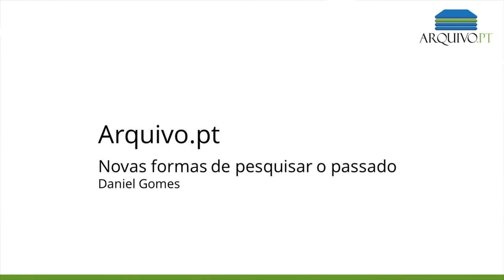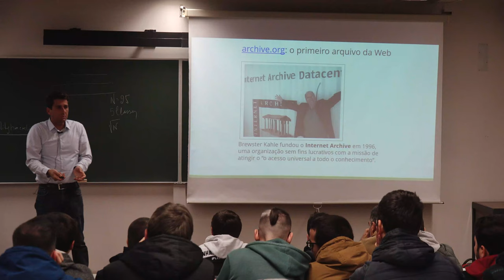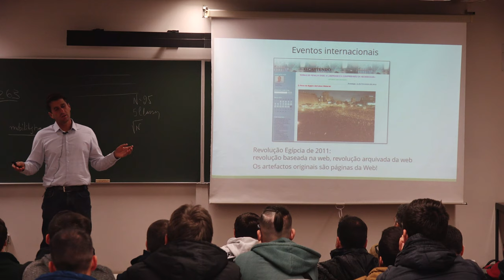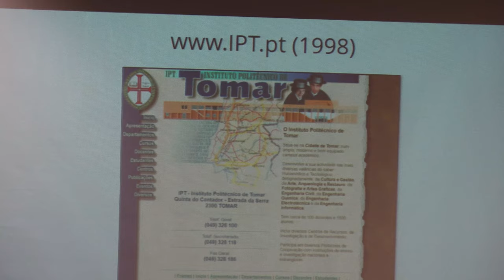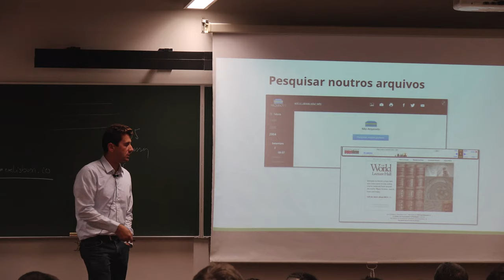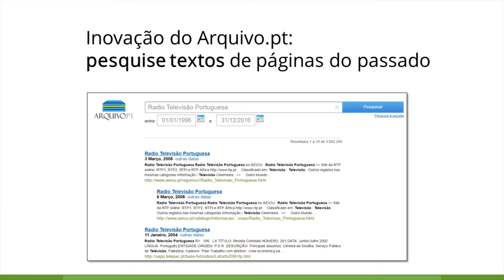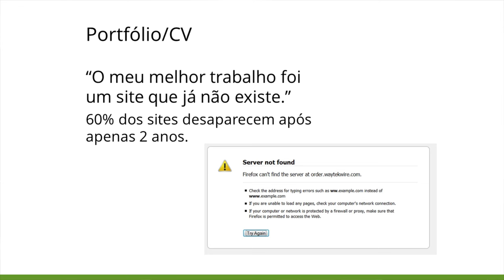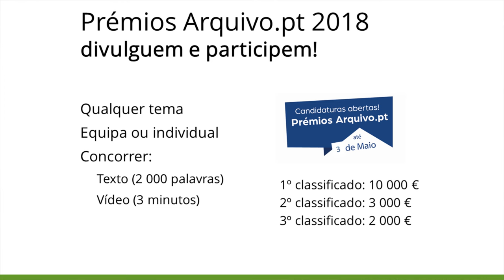Arquivo.pt: novas formas de pesquisar o passado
Daniel Gomes, gestor e criador do Arquivo.pt, explica a relação entre o page rank utilizado por motores de busca na Web e o ranking das páginas num arquivo de páginas Web do passado. A sessão teve lugar no dia 30 de Outubro de 2018, no Instituto Politécnico de Tomar.